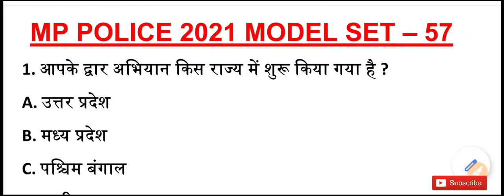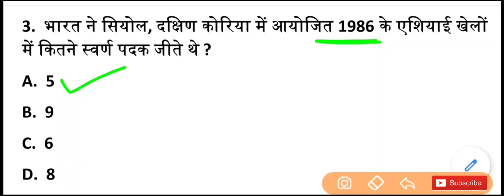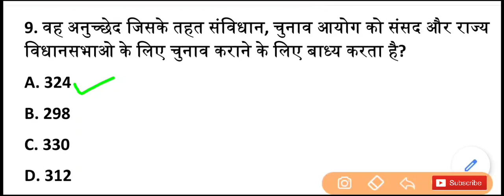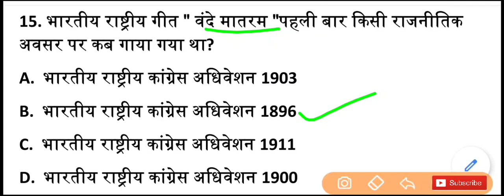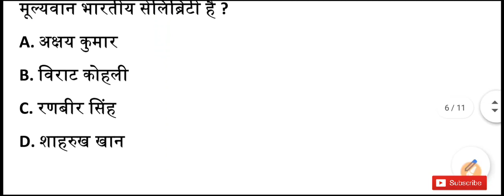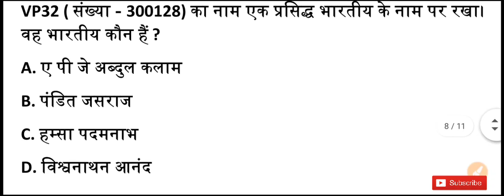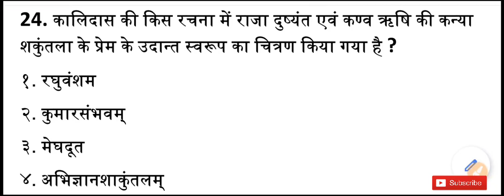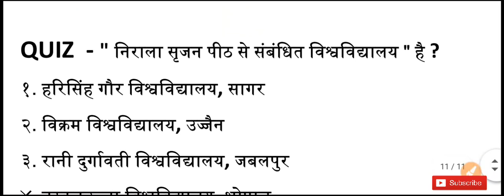म. प्र. मॉडल पेपर - 57 | MP Police gk question | mppolicemodelpaper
Mp police
मध्यप्रदेश पुलिस
dabang classes
dabangg classes
mp police
mp police online form date3

mp police set paper
mp police model set paper
mp police model set
mp police mock test question
mp police model question paper
mp police model questions paper
mp police paper
mp gk mock test
mp police gk mock test
mp police science mock test
mp police free model paper
mp police paper pdf

mp police exam paper pdf
mp police exam all shift paper
mp police exam 2017 all shift paper pdf

      MY MOTIVATION.

म.प्र. पुलिस मॉडल पेपर
MP POLICE MODEL PAPER 39
mp police practice paper

MP POLICE MODEL PAPER 48
मध्यप्रदेश पुलिस मॉडल पेपर
MP POLICE
gk
mp current affairs
mpcurrentaffairs